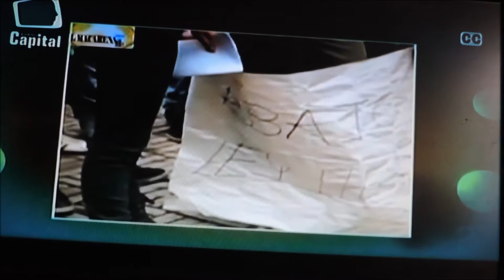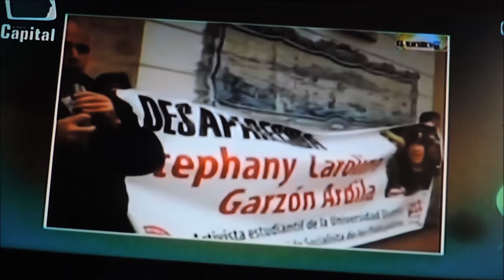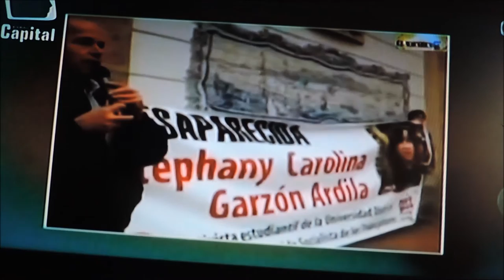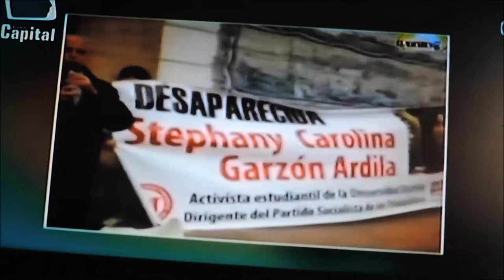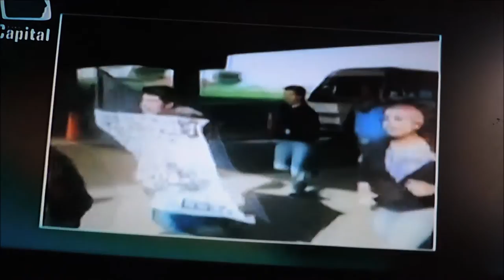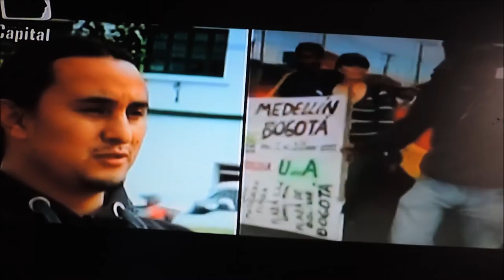INDIVISIBLES CANAL CAPITAL, 9 OCTUBRE 2015. EL MACARENAZOO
El programa "Indivisibles" de Canal Capital realizó este especial sobre los 10 años del periódico El Macarenazoo.